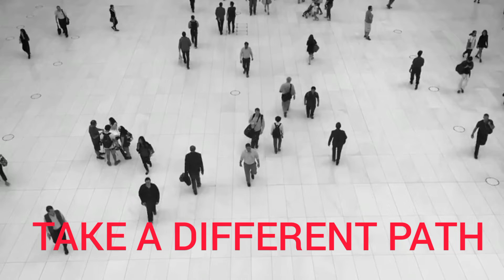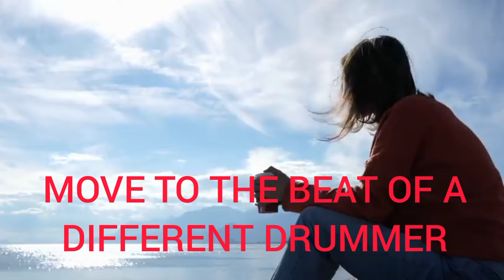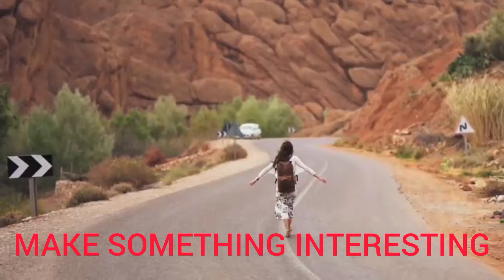20 secrets to an interesting life